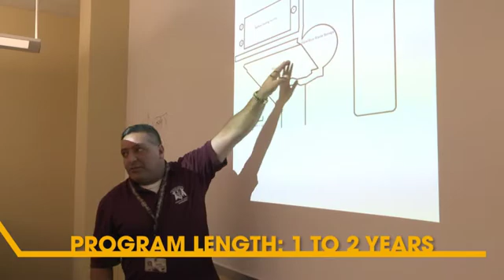Environmental Health and Safety Safety Program in Houston - San Jac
San Jacinto College's program is designed to help obtain the OHST title. Here you will learn all of the details and procedures on workplace safety.